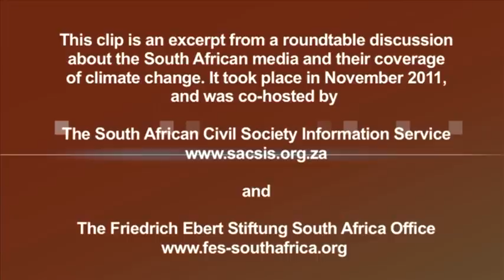Bandile Mdlalose (Abahlali baseMjondolo): Link Climate Change with Struggles of Poor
Bandile Mdlalose  of Abahlali baseMjondolo (The South African Shack Dwellers Movement) said that the majority of people often think of climate change as a future crisis, but, "we at Abahlali baseMjondolo think of it as a crisis that is affecting us now."

She argued that the media should go directly to poor communities to how first hand how climate change is affecting them. Often the media tends to report on official positions and perspectives from government, which tends to promote government's so-called green agenda. However, they miss out on reporting on the actual environments that poor people are forced to live in, thus only telling half the story, i.e., the full picture does not emerge.

People need to know what is happening at a grassroots level Mdlalose said, adding that the language of climate change needs to be simplified and linked to the daily struggles of poor people.

Mdlalose made these remarks at a roundtable discussion, which sought to ascertain how the South African media is reporting on climate change in the run up to COP17. The roundtable was co-hosted by the Friedrich Ebert Stiftung South Africa Office and the South African Civil Society Information Service. It took place on November 11, 2011.